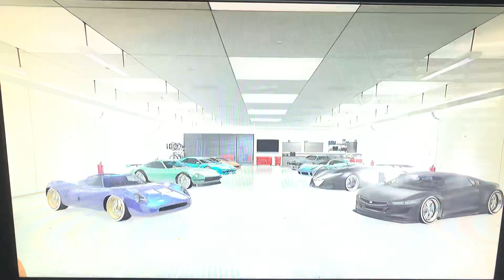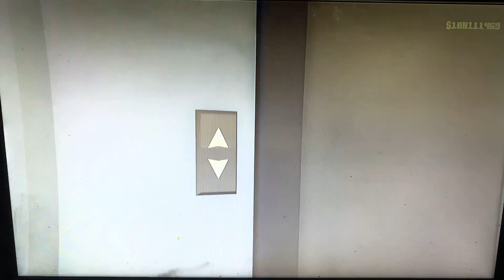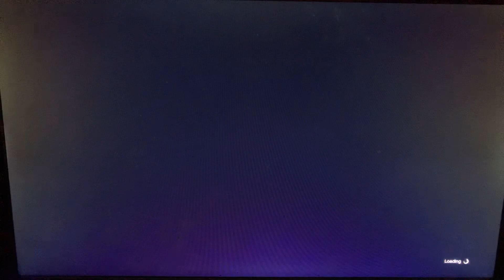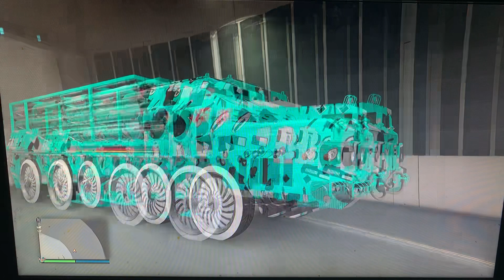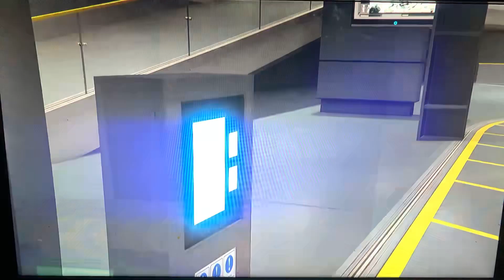🔥update garage tour-main account 🔥